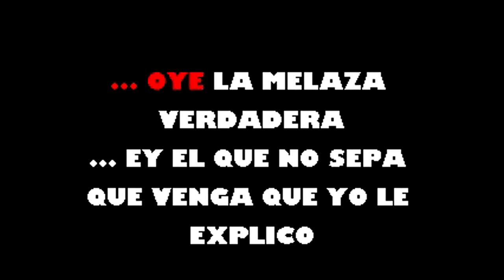El Tumbaito Pirulo Y La Tribu Karaoke